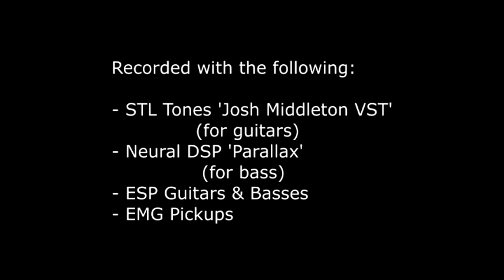Sylosis - "Oath Of Silence" (Cover) by Vegas Lounge Act